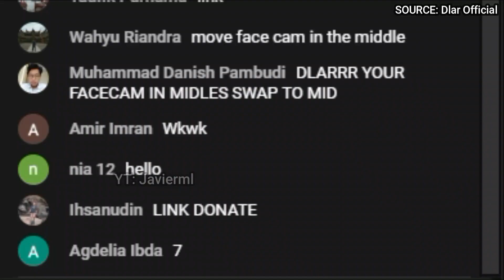DLAR LAUGHS AT RSG NATHZ AFTER DOING THAT #7 HAND SIGN...😂